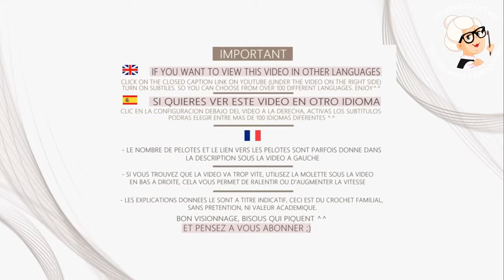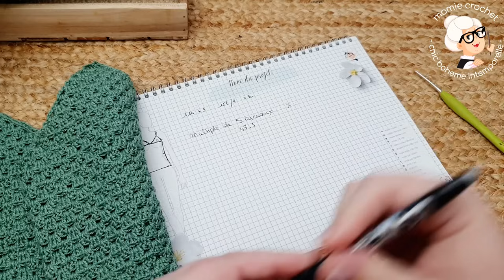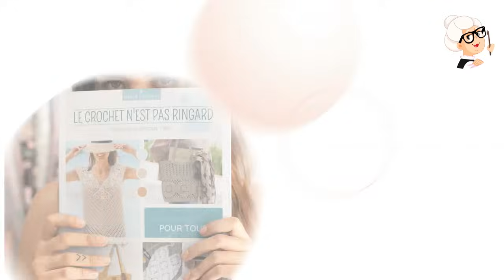🧶 JOLI TOP AILEEN VRAIMENT AJUSTABLE EN TOUTES TAILLES AU CROCHET 🧶 TUTO pas a pas @Mamie Crochet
Voici un petit top à longueur variable et ajustable pour les grandes tailles facilement ^^
Matériel:
crochet 2.25 / 2.50
3.5 pelotes FIOCCO ( IDENTIQUE AU FILS DE LA VIDEO AVEC PLUS DE COULEURS ^^° pour un 36/38 en version longue
1 pelote de + par 2 tailles supplémentaires ex: 6 pelotes pour un 44/46

0:00 BIENVENUE A TOUS ET TOUTES DANS UNE NOUVELLE VIDEO ^^
0:05 🌸🌸 ABONNEZ-VOUS ET LAISSEZ UN 👍 POUR SOUTENIR LA CHAINE, MERCI,  PRENEZ BIEN SOIN DE VOUS, BISOUS  ❤️ 🌸🌸